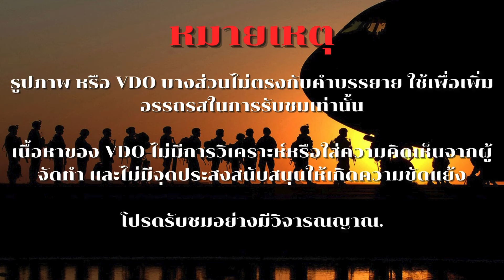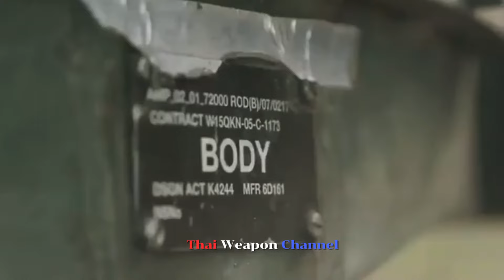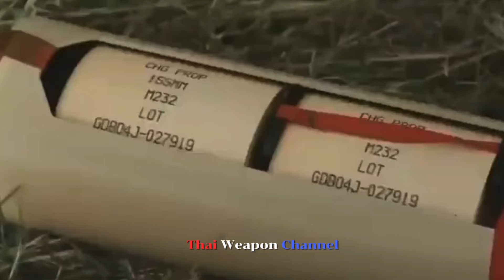เทคนิคการใช้งานปืนใหญ่ M777 Howitzer ของยูเครน และการปรับเปลี่ยนรูปแบบสนามรบยุคใหม่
ระบบปืนใหญ่ M777 Howitzer ที่มีน้ำหนักเบาแต่ทรงพลัง ได้พิสูจน์แล้วว่ามีความสำคัญในสมรภูมิยูเครน และอาจมีบทบาทสำคัญในการป้องกันไต้หวันจากจีน

ความคล่องตัว ความแม่นยำ และความสามารถในการยิงอาวุธนำวิถีด้วย GPS เช่น เอ็กซ์คาลิเบอร์ ทำให้ M777 กลายเป็นตัวเปลี่ยนเกม ความสำเร็จของยูเครนในการหลบเลี่ยงการโจมตีตอบโต้ของรัสเซียโดยเปลี่ยนตำแหน่งของ M777 ได้อย่างรวดเร็วได้เน้นย้ำถึงจุดแข็งและจุดอ่อนของ M777 โดยเฉพาะอย่างยิ่งเมื่อต้องรับมือกับโดรน ด้วยปัญหาห่วงโซ่อุปทานของสหรัฐฯ ที่ทำให้การขนส่งไปยังไต้หวันล่าช้า ความจำเป็นในการผลิต M777 จำนวนมากจึงมีความสำคัญอย่างยิ่ง

ปืนใหญ่ M777 Howitzer ผลิตโดย BAE Systems ซึ่งเป็นการนำอาวุธรุ่นเก่ามาดัดแปลงใหม่ โดยการใช้ไททาเนียมและวัสดุขั้นสูงอื่นๆ ในการผลิตทำให้ปืนรุ่นนี้มีน้ำหนักเบามาก และสามารถทนต่อน้ำหนักที่มากได้ การออกแบบปืน M777 Howitzer ให้มีน้ำหนักเบาช่วยให้สามารถเคลื่อนที่ในสนามรบได้ดีกว่าปืนรุ่นก่อนๆ ที่มีน้ำหนักมาก

ยิ่งกว่านั้น M777 ยังขึ้นชื่อในเรื่องความแม่นยำ โดยเฉพาะอย่างยิ่งเมื่อใช้กับอาวุธนำวิถี GPS ของเอ็กซ์คาลิเบอร์ (อาวุธเหล่านี้แม่นยำกว่าในระยะไกล ซึ่งจะยิ่งเพิ่มประสิทธิภาพของ M777 ในการโจมตีแบบกำหนดเป้าหมาย)

ยูเครนยึดมั่นในปืนใหญ่ M777 Howitzer โดยเฉพาะในการยิงตอบโต้และการโจมตีภาคพื้นดินที่ได้รับการสนับสนุน ยูเครนได้พัฒนาความสามารถของระบบเหล่านี้ในการเปลี่ยนตำแหน่งหลังจากการยิง จึงลดภัยคุกคามเบื้องต้นที่รัสเซียอาจก่อขึ้นต่อฐานยิง M777

เครื่องบิน M777 ยิงปืนใหญ่ลากจูงขนาด 155 มม.ซึ่งอาจมีประโยชน์ในการหลีกเลี่ยงการยิงตอบโต้ปืนใหญ่ที่รัสเซียใช้เป็นประจำเพื่อป้องกันกองกำลังของตนจากการโจมตีของยูเครนได้ดีขึ้น

กองทัพยูเครนประสบความสำเร็จในการโจมตีฐานปืนใหญ่และคลังอาวุธของรัสเซียด้วยปืนใหญ่ M777 Howitzer โดยเฉพาะอย่างยิ่ง ยูเครนชอบใช้อาวุธธรรมดาที่ปรับปรุงแล้วเพื่อบรรลุภารกิจเหล่านี้ การโจมตีเหล่านี้ก่อให้เกิดการระเบิดซ้ำที่ร้ายแรง

ยิ่งไปกว่านั้น จังหวะการทำงานของสงครามยูเครนได้ทดสอบความทนทานและอายุการใช้งานของระบบเหล่านี้อย่างแท้จริง ลำกล้องของปืนใหญ่ M777 Howitzer ที่ใช้อยู่ในยูเครนในปัจจุบันต้องทนกับกระสุนที่ถูกยิงออกไปมากถึง 7,000 นัดก่อนที่จะต้องเปลี่ยนใหม่ นั่นเป็นจำนวนกระสุนที่มากทีเดียว จริงๆ แล้ว ตัวเลขเหล่านี้เกินความคาดหวังด้านการออกแบบไปมาก ซึ่งหมายความว่าอเมริกาจำเป็นต้องให้ความสำคัญกับการผลิตปืนใหญ่ M777 Howitzer จำนวนมากสำหรับกองทัพของตนเองและพันธมิตร เช่น ไต้หวัน

แน่นอนว่าไม่มีระบบใดที่ไม่มีช่องโหว่ และปืนใหญ่ M777 Howitzer ก็มีช่องโหว่นี้เช่นกัน รัสเซียสามารถสร้างความเสียหายอย่างมากให้กับคลังอาวุธ M777 ของยูเครนได้ด้วยการส่งโดรนโจมตีระบบเหล่านี้

ชาวยูเครนเก่งในการเปลี่ยนตำแหน่งปืนใหญ่ฮาวอิตเซอร์อย่างรวดเร็วเพื่อหลีกเลี่ยงการโจมตีของรัสเซีย แต่ระบบเหล่านี้จะเสี่ยงต่อการถูกย้ายมากที่สุด ดังนั้น รัสเซียจึงสามารถขัดขวางการย้ายตำแหน่งอย่างรวดเร็วนี้ได้โดยการยิงโดรนโจมตีปืนใหญ่ฮาวอิตเซอร์ในขณะที่กำลังเคลื่อนย้าย

เพื่อเป็นการตอบโต้ภัยคุกคามจากโดรนของรัสเซีย กองกำลังยูเครนได้เริ่มใช้การพรางตัวและใช้ตาข่ายโลหะคลุมปืนใหญ่ นอกจากนี้ ยูเครนยังได้เริ่มใช้ระบบสนามเพลาะที่มีหลังคาพับได้ เพื่อป้องกัน M777 จากโดรนของรัสเซียได้ดียิ่งขึ้น

นี่คือบทเรียนสำคัญอีกครั้งที่จะนำไปใช้ในสถานการณ์การรบในอนาคตที่เกี่ยวข้องกับ M777

ปืนใหญ่ M777 Howitzer ได้กำหนดและปรับเปลี่ยนสนามรบสมัยใหม่ ในระดับยุทธศาสตร์ ยูเครนจะไม่ชนะ แต่ในระดับยุทธวิธี การใช้ปืนใหญ่ M777 Howitzer อย่างสร้างสรรค์ทำให้พวกเขามีเวลามากขึ้น ไต้หวันควรเรียนรู้จากประสบการณ์ของยูเครนและเตรียมพร้อมที่จะนำไปใช้ เพราะในที่สุด จีนจะเข้ามาโจมตีประชาธิปไตยบนเกาะที่กำลังเผชิญปัญหา และเกาะแห่งนี้ก็อาจจะยืนหยัดได้เพียงลำพังเมื่อจีนเข้ามา ปืนใหญ่ M777 Howitzer อาจเป็นอาวุธหลักในการทำสงครามป้องกันประเทศครั้งนั้น